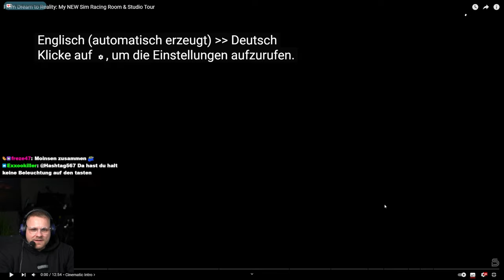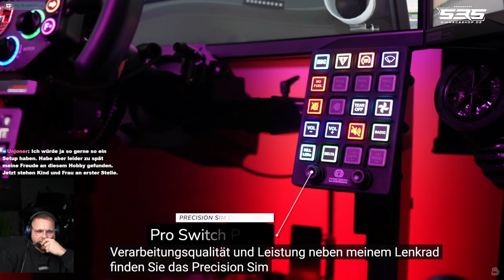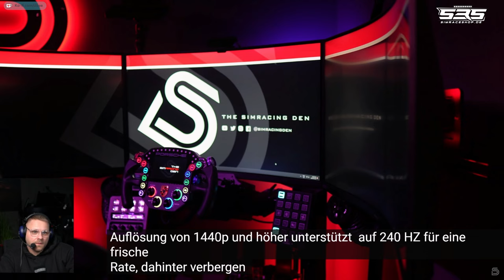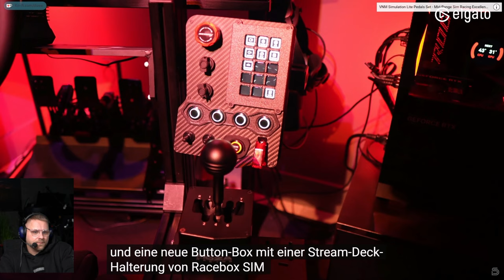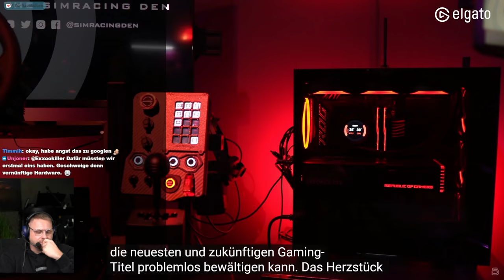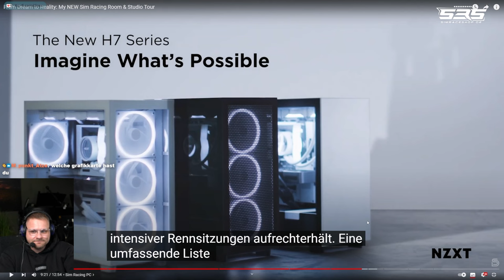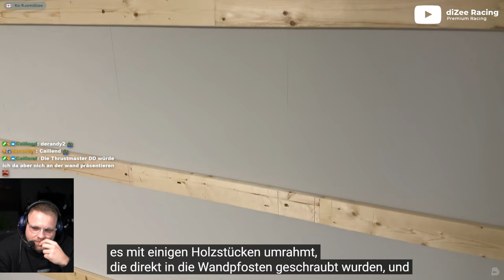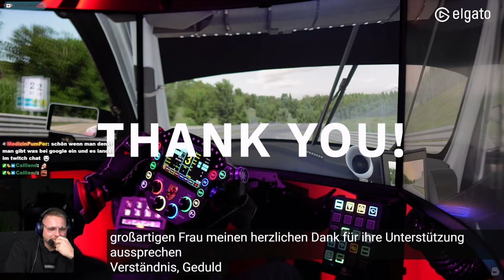Mega gute Studio-Setup Tour - Ich muss wieder umbauen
**=Reflink